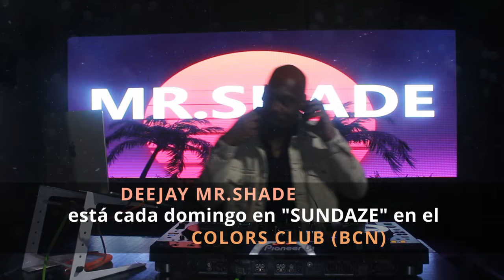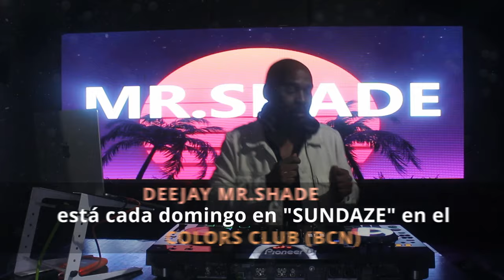SUNDAZE volume 2 (in Colors Club BCN). Mixed by DJ Mr.Shade. Afro-Dancehall - Reggaeton - Moombahton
Hola/Hi,

Grabé un nuevo set de DJ. Esta es la música que escucharás en “Sundaze”. “Sundaze” se celebra todos los domingos en el Colors Club de Barcelona.

I recorded a new DJ set. This is the music you will hear at “Sundaze”. “Sundaze” is held every Sunday in the Colors Club in Barcelona.

O echa un vistazo a la página de Instagram del Colors Club./Or check out the instagram page of the Colors Club

Ubicación de Colors Club/Location of the Colors Club
Calle/Street: La Rambla 33
Codigo Postal/Postcode: 08002
Ciudad/City: Barcelona

1 Sean Paul - Volcano
2 Drake - Nice For What (Delirious & Alex K Puro Pari Remix)
3 Aya Nakamura - Djadja (Dj BrainDeaD & Dutty Nation Remix)
4 Drake - In Feelings (Jazzy Rey Moombaton remix) (Mr.Shade Edit)
5 Kybba ft. Leftside & Karl Wine - Dale (Limitless Remix)
6 6ix9ine ft. Leftside - NINI (DJcity Intro - Dirty)
7 Tribal Kush & Blaiz Fayah - World Whine (DJcity Intro)
8 Burna Boy - Kilometer (Booty Patrol Remix)
9 50 Cent - Just A Lil Bit (Fresco Remix)
10 Black Eyed Peas ft Ozuna & J.Rey Soul - Mamacita (YANISS Remix)
11 FS Green - At The Club
12 Conkarah ft. Shaggy - Banana
13 Jay-Z - Dirt Off Your Shoulder (Richastic Remix)
14 Team Rush Hour ft. Makkie, Kalibwoy & Mitch Capo  - Ziggy Diggy
15 Michael Fortera - Mambo
16 Jennifer Lopez - Medicine (Happy Colors & Gualtiero Remix)
17 Louchie Lou & Michie One - Rich Girl (Richastic Remix)
18 Vybz Kartel - Fever (Major Lazer Remix) (Mr.Shade edit)
19 Blaiz & Tribal Kush - Bad (Buskilaz Remix) (Mr.Shade edit)
20 DJ Snake ft. Ozuna & Cardi B - Taki Taki (Buskilaz Remix)
21 Its Natascha - Gud Gyal Bad Gyal (Buskilaz Remix)
22 50 Cent - P.I.M.P (Ziggy Remix) (Mr.Shade edit)
23 Limitless & Leftside - Bad Inna Bed
24 Static & Ben El ft. Chesca & Pitbull - Súbelo (Further Up)
25 Laurent H ft Glow In The Dark X Asma - Symphonie (Sun Philips Bootleg)
26 Major Lazer x Ape Drums x DJ Shine - Bookshelf Riddim 2015 (DJ Shine Edit)